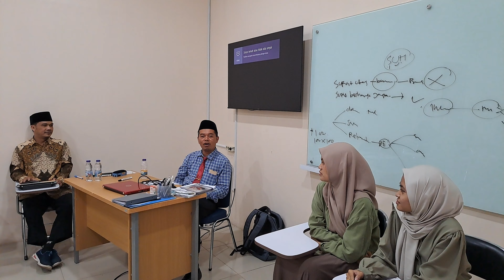Dr.Hendra kholid dan kyai Indra usai menyampaikan kuliah IKNB Syariah FSEI IIQ Jakarta usai mudik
Semangat pagi usai mudik IIQ Jakarta bersama pak kyai Indra usai berbagi ilmu Ekonomi syariah pada mata kuliah Industri keuangan Non bank syariah (IKNB syariah) semester 4 Jurusan Hukum Ekonomi syariah FSEI IIQ Jakarta.Salam ekonomi syariah..sehat dan sukses selalu buat semuanya.